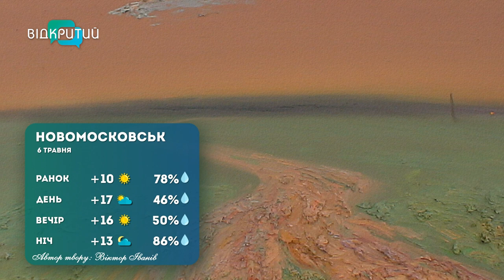Погода 6 травня 2023